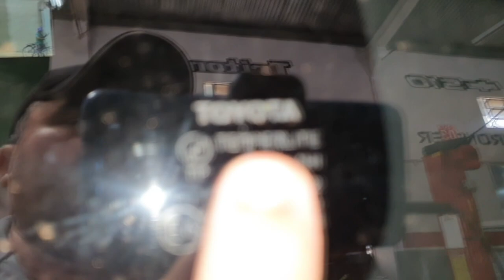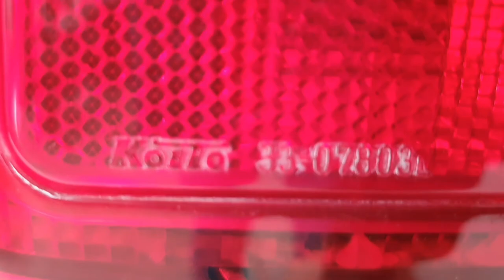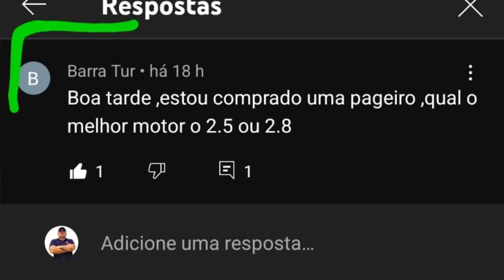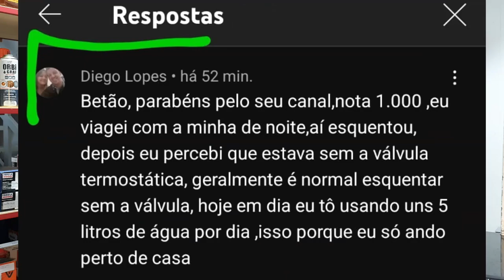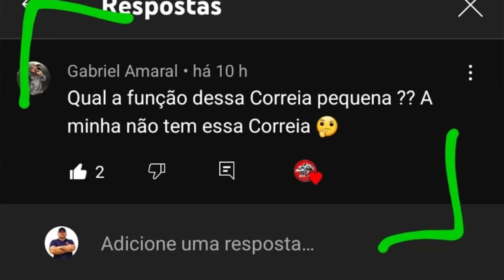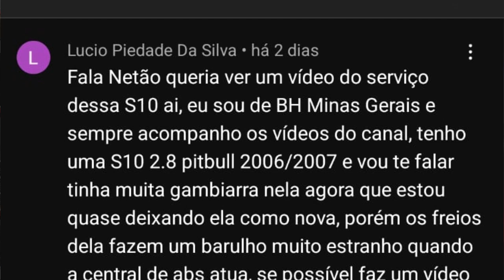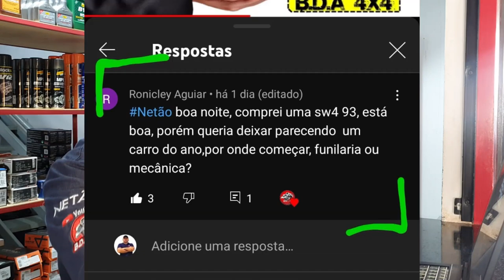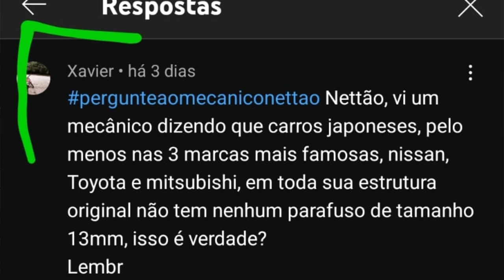EP. 776// Toyota SW4 3.0 VERDURÃO!! Avaliação para REVITALIZAÇÃO PROTOCOLO ÁGUIA! Responde NETTÃO!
Mais um vídeo de Sabadão Especial Demais com o Verdurão!
SW4 do Edoardo!
A esperada avaliação para Revitalização Protocolo Águia!
E claro, Pergunte ao mecânico Nettão!

"embreagem s10"
"melhor mecânica"
"mecânica chevrolet"
"melhor marca óleo s10 5w30"
"como balancear"
"review s10"
"sw4 s10"
"militec funciona"
"serviços toyota"
"oficina toyota"
"o que é hilux garbosa"
"mecânica toyota"
"manutenção toyota"
"restauração hilux"
"hilux antiga"
"diesel 4x4"
"como montar motor diesel"
"diesel 4x4"
"embreagem s10"
"melhor mecânica"